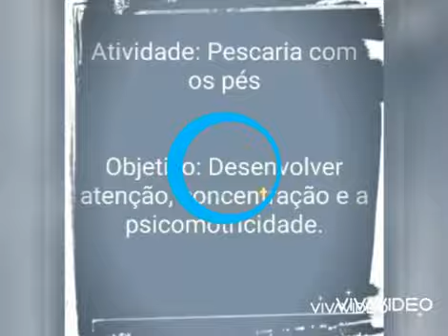Atividade: Pescaria com os Pés - CEI Jardim Arpoador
Vídeo de caráter educativo, produzido pela professora Danielle Argento do CEI Jardim Arpoador para as crianças do Mini grupo II B e Mini grupo II C como forma de atividade durante o período de isolamento social.